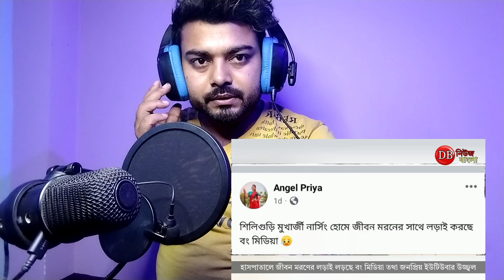উত্তর বঙ্গের সবথেকে বড় ইউটিউবার বং মিডিয়া জীবন মরণের সাথে লড়াই করছে।